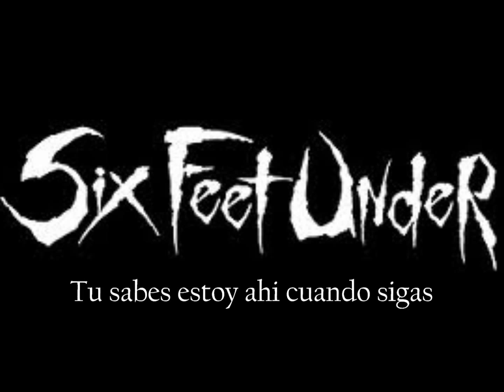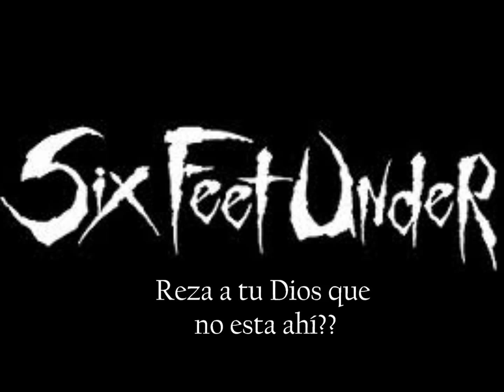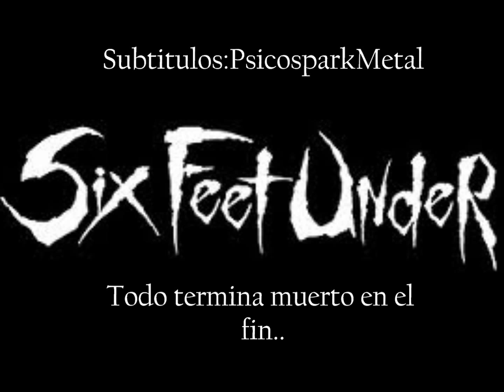Six Feet Under - My Hatred Subtitulado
(Rights Reserved for Metal Blade Records, IODA)
Lyrics:
I only kill when I can't keep them four days and then I sleep them-
To the grave that's right bitch, uh huh
You ll know I'm there when I follow turn around I'm behind you
I'm in the shadows close, so close I've almost got you
Doomed to the end dead from the beginning
That's right hear what the fuck I'm saying
I can't think straight I'm gonna break, break down
You can't escape you re gonna die slow now
It's all a part of my master plan
Everyone ends up dead in the end
Hell yeah
What the fuck you gonna do now, huh?- pray to a God that isn't there? No
Fall to your knees and die for me- I have the cure for your Christian disease
I live this life to kill, homicidal
And now you lie dead with your Bible
Choke on your fucking cross motherfucker
I hope your soul is lost forever
Nothing will change in me- nothing will ever change
Nothing will change in you- nothing will ever change
We re surviving on hatred, we re surviving on hate
Nothing will ever change my hatred